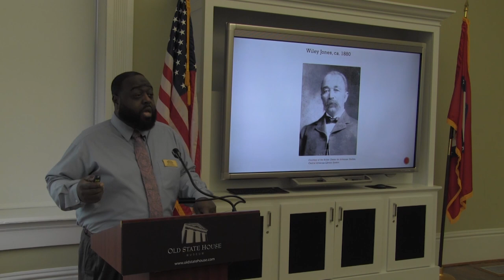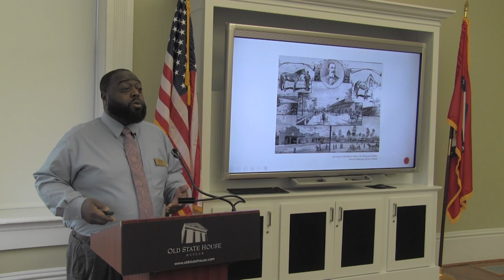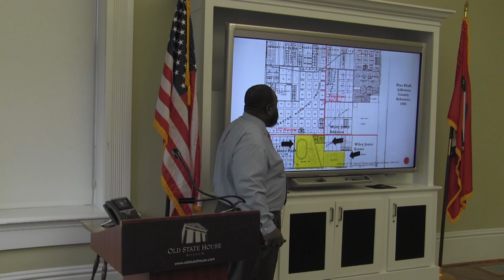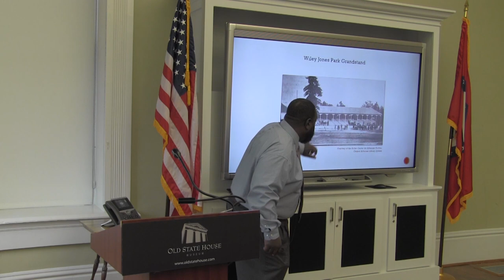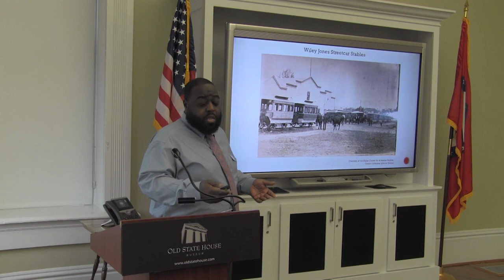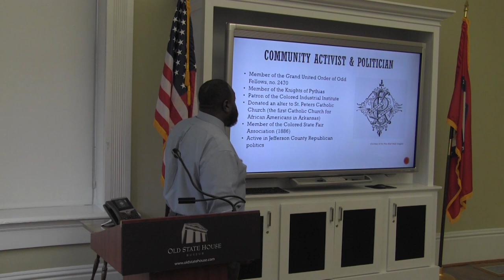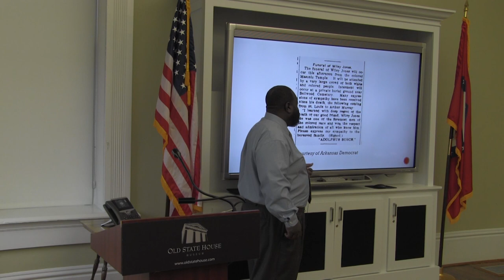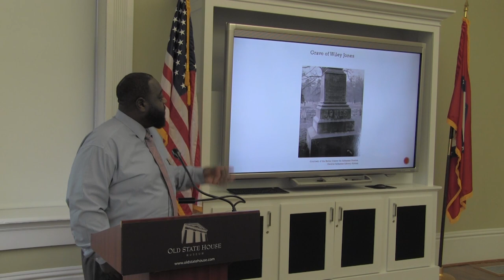Wiley Jones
MTCC Community Relations Liaison Brian Rodgers talks about Arkansas entrepreneur Wiley Jones. During Reconstruction from 1865 to 1877, the city of Pine Bluff, Ark., emerged as a sanctuary for African American people in the state. For a time, African American men fully experienced the Jeffersonian idea of “we the people” - they were able to vote, own property and actively participate in the determination of the future of the city. During this time, Wiley Jones rose from unknown barber to a nationally known businessman. His rise was emblematic of the journey that a select few African American men traveled during this period.